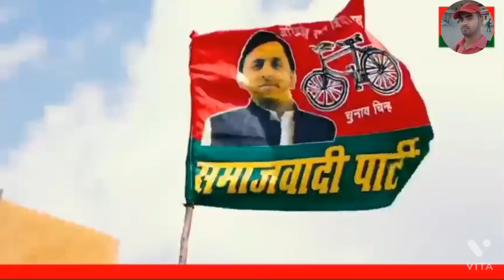अबकी बार सपा आई||Jay samajwad#status